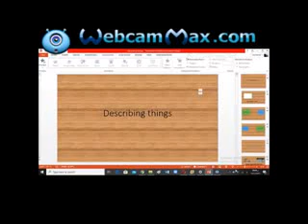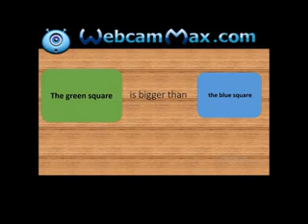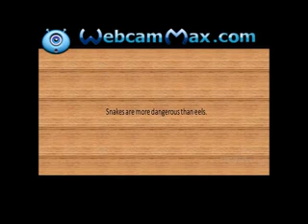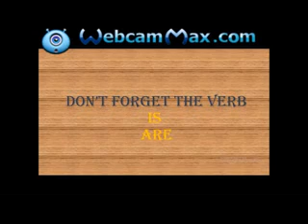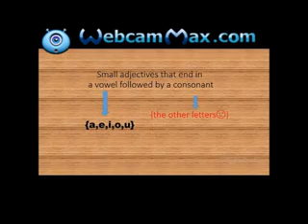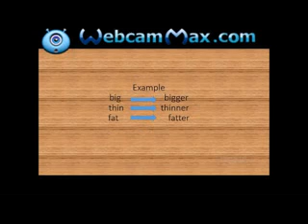المقارنة بين اثنين comparative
how to compare between two thing
لينك التدريبات من موقع islcollective